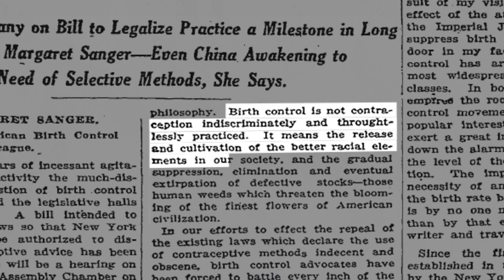What You're Not Told About Margaret Sanger & Planned Parenthood | Hayden Ludwig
Margaret Sanger, the women’s rights activist and founder of Planned Parenthood—the largest abortion provider in America—is a hero to the modern Left. Meanwhile, conservatives have criticized Sanger for decades. Why? Here’s what the Left isn’t telling you about her racism and support for eugenics.